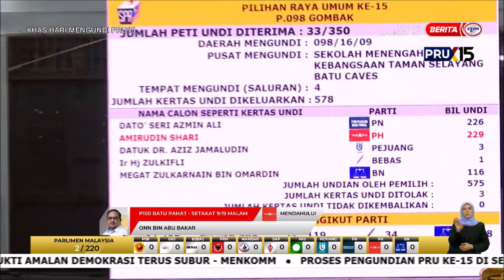19 NOVEMBER 2022 KHAS HARI MENGUNDI PRU15 – LINTAS LANGSUNG DARI LOKASI: P.098 GOMBAK